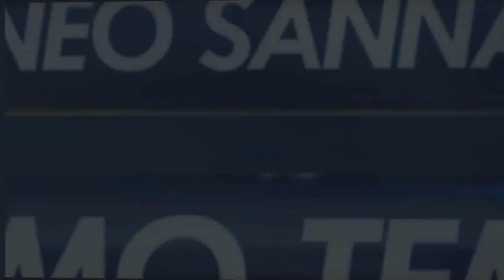Cambuur - Vitesse Amichevole Under 17 Eredivisie